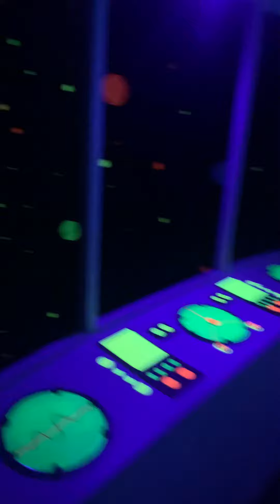Roswell UFO Spacewalk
November 6th, 2020 - Roswell, New Mexico